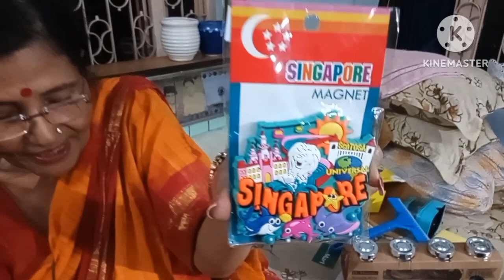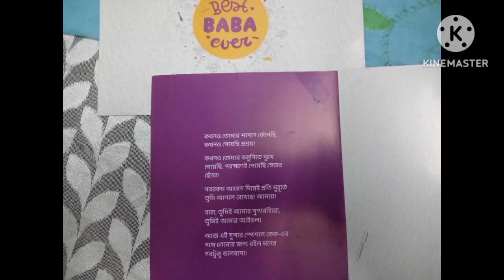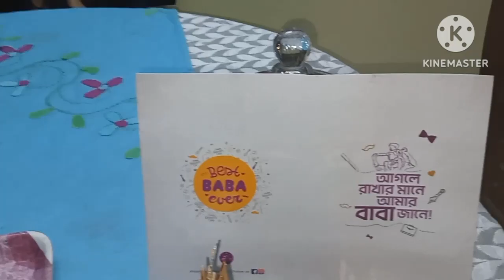Dyakho Father's Day ki kore celebrate korlam R Bangalore giye kiki shopping korlam - Singaporer gift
Welcome to Episode 46:

আমি টিঙ্কু, গৃহবধূ, মা ও দিদা। দীর্ঘ 40 বছরের সংসার আমার। প্রতি মঙ্গলবার, বৃহস্পতিবার ও শনিবার ঠিক বিকাল 5 টা মানেই LifestyleWithTinku তে নতুন episode এর সময়।
আমি এই vlog এ তোমাদের সাথে share করবো আমার দৈনন্দিন জীবন, থাকবে রান্না, recipe , রূপচর্চা, skincare , homedecor , মজা , gardening ও আরো অনেক কিছু। এক কথায় ভাগ করে নেব আমার 40 বছরের গুছিয়ে সংসার করার অভিজ্ঞতা। সাথে থেকো, পাশে থেকো, ভালো কন্টেন্ট বানানোর অনুপ্রেরণা হয়ে।

মনে রেখো, মঙ্গলবার, বৃহস্পতিবার ও শনিবার ঠিক বিকাল 5 টা। দেখা হবে আবার।

I am Tinku , a housewife, mother and grandmother. I have been a housewife for 40 years. Every Tuesday, Thursday and Saturday at exactly 5pm is the time for a new episode on LifestyleWithTinku.
I will share my daily life with you in this lifestyle vlog, there will be cooking, recipe, makeup, skincare, homedecor, fun, gardening and many more. In one word, I will share my experience of 40 years of organizing the family.
Remember, Tuesdays, Thursdays and Saturdays : exactly 5 pm. See you soon again.
Bhalo theko !